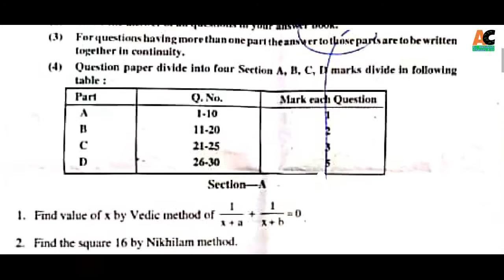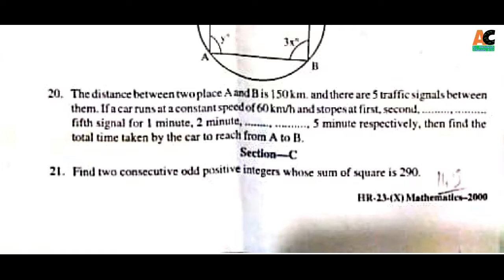half yearly exam paper 2020 class 10 Math rbse | Class 10 rbse Half yearly exam paper Math hanumang